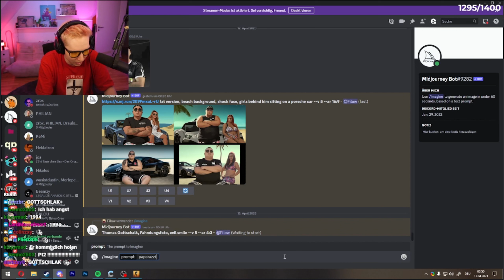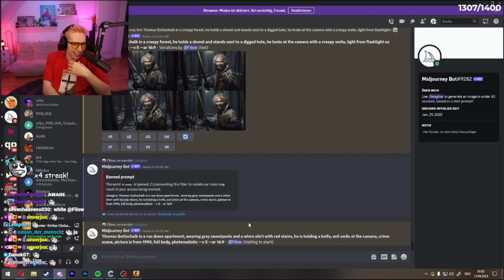Filow benutzt einen AI-Bot und findet raus, dass ER. ES. WAR. 1994.